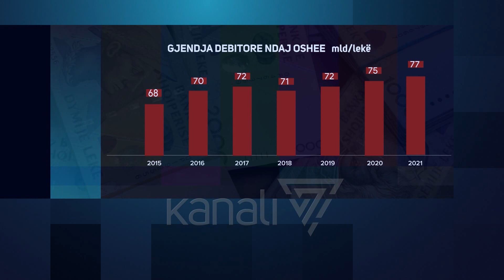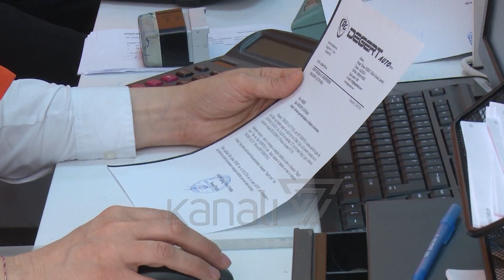SHTETI, BORXHLIU MË I KEQ I OSHEE - News, Lajme - Kanali 7